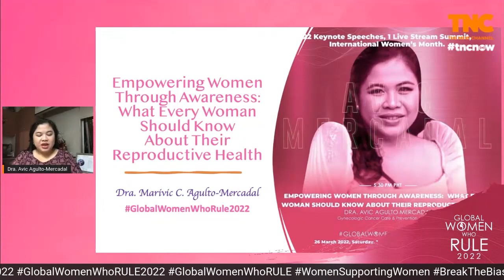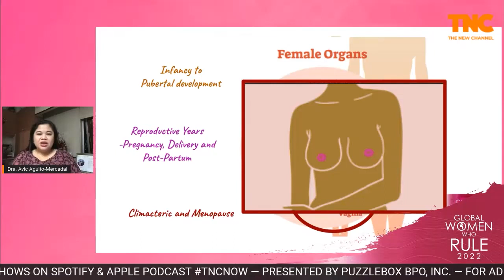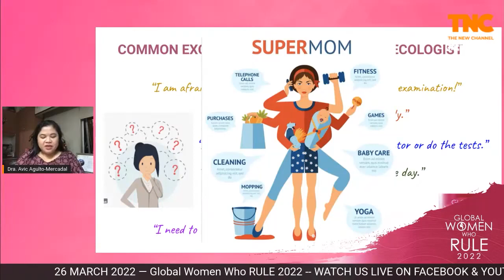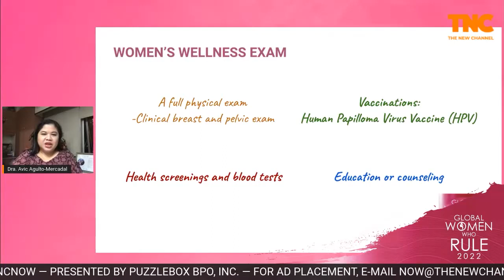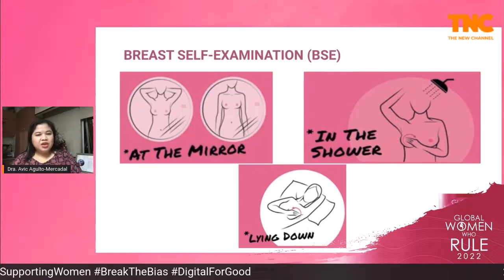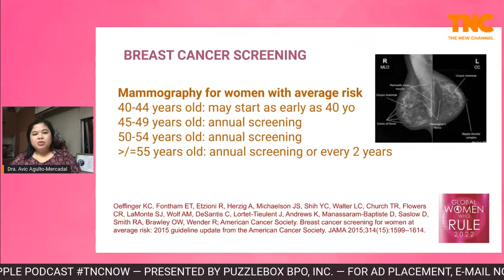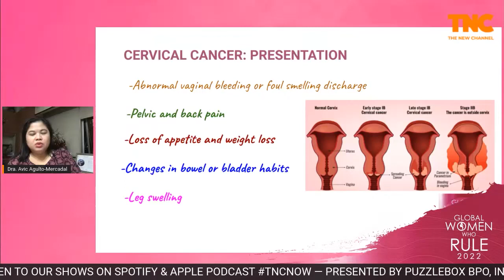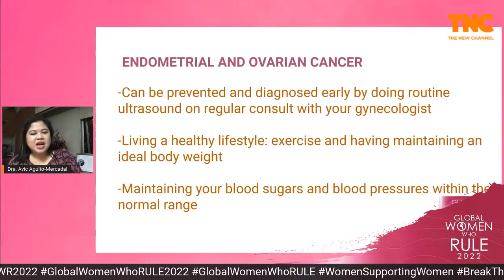GWWR 2022 | Dr. Avic Agulto Mercadal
"I hope I was able to impart with you the awareness among our women so along with the diseases that you can have. There are thousands of obstetricians and gynecologists in the different regions of the Philippines and my only message to all of you is to empower yourselves and let us empower each and every one of us. Go seek consultation with your gynecologist to have better health for all of us."

Here's a quick back to reel to that momentous GWWR 2022 online summit with Dr. Avic Agulto Mercadal.